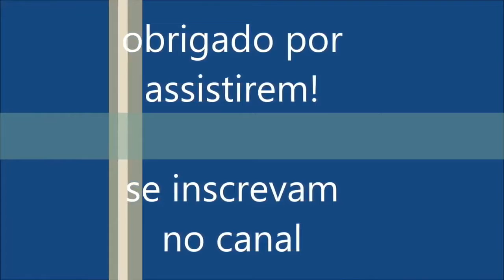adidog , veja a descrição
Siga o feioso Papai ! Canal brabissimo